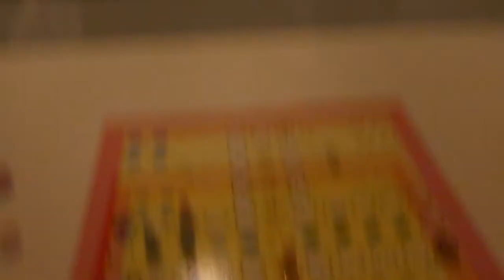MENS ERGER JE NIET - VLOG 368 👠 MAMMA OP HAKKEN